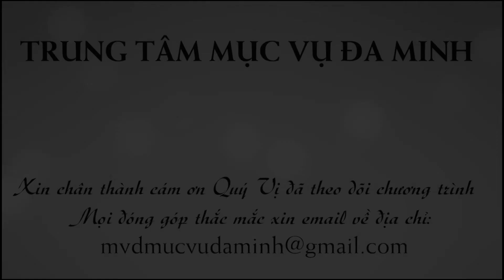Bí Kíp Để Mở Cửa Kho Tàng BÍ TÍCH THÁNH THỂ.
Chương Trình PHỤNG VỤ THÁNH
Do trung Tâm Mục Vụ Đa Minh Tại hải Ngoại Thực Hiện